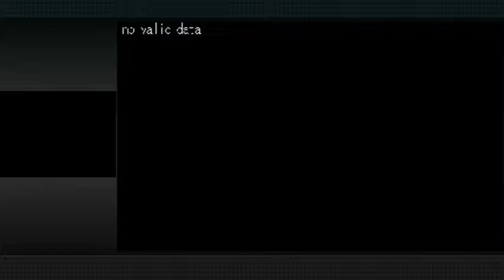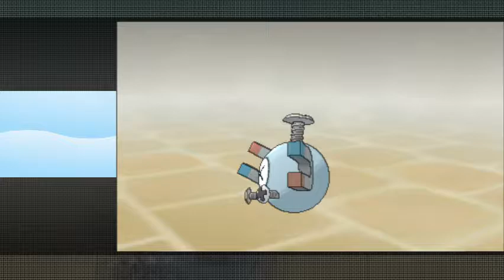☀️[Pokémon Sun & Moon] :: Part 2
Original upload/creation date: ‎November ‎19, ‎2016

This is a let's play/walkthrough/playthrough/archive/whatever of Pokémon Sun & Moon (2016), for Nintendo 3DS.